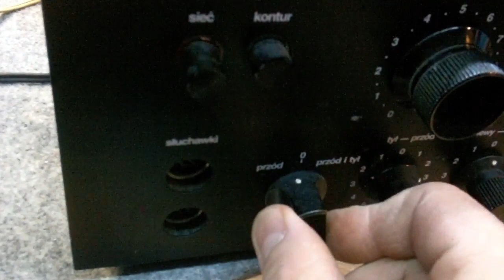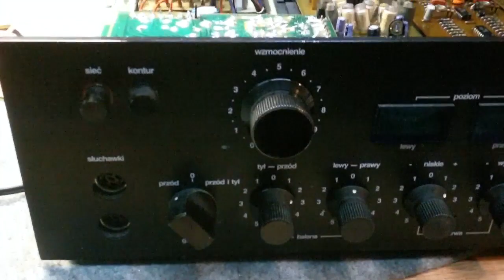Radmor 5102 reanimacja odc1